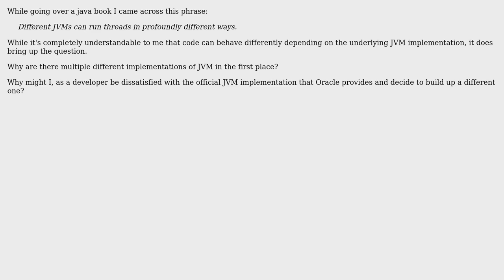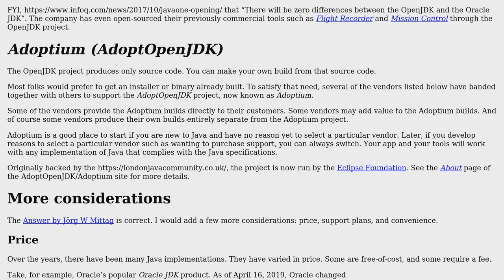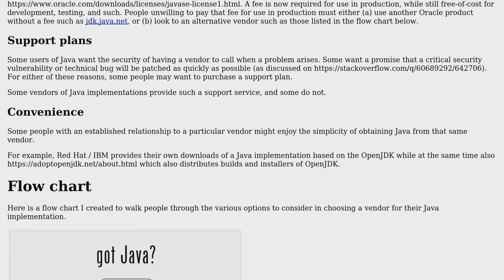Software Engineering: Why are there multiple different implementations of JVM? (3 Solutions!!)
Software Engineering: Why are there multiple different implementations of JVM?

With thanks & praise to God, and with thanks to the many people who have made this project possible! | Content (except music & images) licensed under CC BY-SA | Music | Images & others | With thanks to user Mike Robinson user Jorg W Mittag user Basil Bourque user aMimikyu and the Stack Exchange Network Trademarks are property of their respective owners. You are responsible for your own actions.